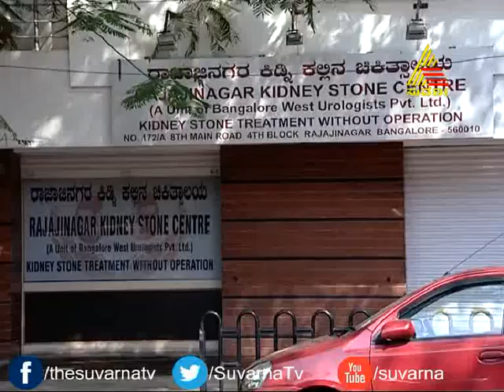Milana - Episode - 274 - 23.6.14